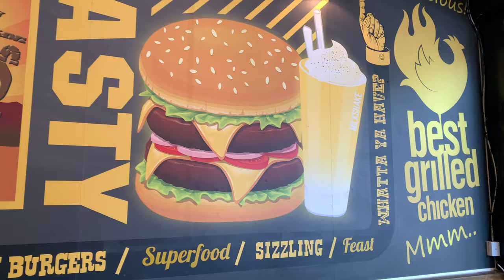BEST BURGERS In Town! Rodeos 🍔 | Vlog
Check out my vlog as we go to the best Burger place in town and have some extremely big burgers and shakes!

A big thank you to the fantastic staff at Rodeos for such a great meal & a great time. Definitely a recommended family friendly place to eat, with some of the most creative burgers we’ve had & the best milkshakes in town

50 likes on this video & we’ll do the Franks Red Hot Sauce challenge 👍

ENABLE NOTIFICATIONS

Equipment:
Camera 📷: iPhone XR; Panasonic TZ90
Mic 🎤: RØDE VideoMic Go